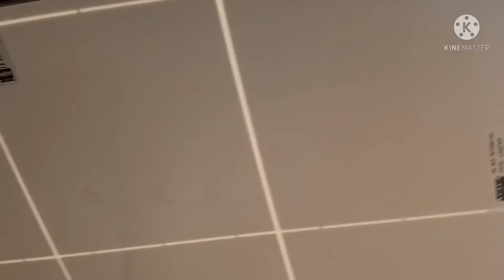how to install solar module in solar plant | solar plant me solar plate kaise lagayen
Doston Aaj Ham aapko batane Wale Hain Ki Jo solar module hote hain usko structure per Kaise Mount Kiya Jata Hai Kaise Lagaya jata hai .

solar system kaise lagaen
Solar system full connection video
Kb electrical maintenance
KB electricals
KB electrical
Vijay Ram kewat